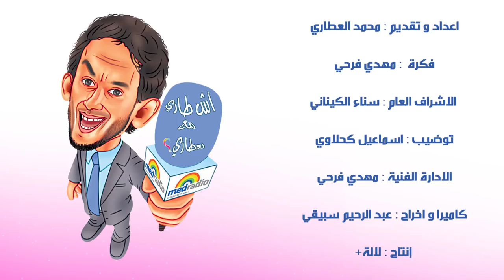أش طاري مع العطاري:" بريطانيا حسبونا"